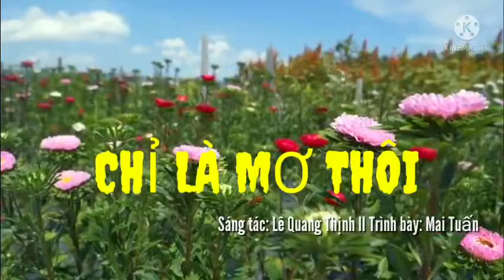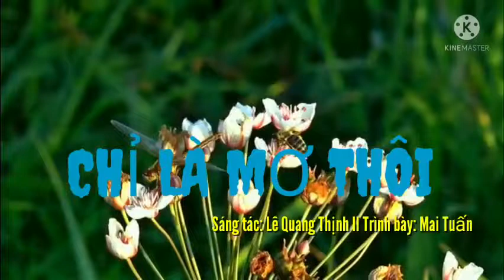CHỈ LÀ MƠ THÔI [GIÓ ĐÔNG SANG MÙA...] II CA SĨ MAI TUẤN [HÓT MƯA BỤI] II LÊ QUANG THỊNH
Trân trọng giới thiệu ca khúc: Chỉ là mơ thôi [Gió đông sang mùa, chuông chiều xa đưa...]
Sáng tác: Lê Quang Thịnh
Trình bày: Ca sĩ Mai Tuấn [Gió đông sang mùa chuông chiều xa đưa...]
Mời các bạn nghe giải trí, ủng hộ cho mình cùng ca sĩ Mai Tuấn nhé, thân mến!